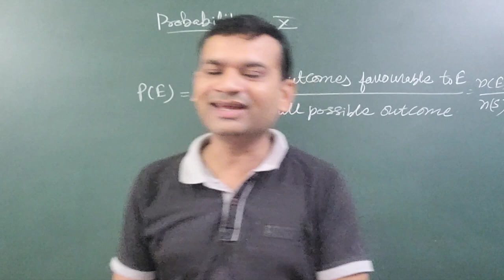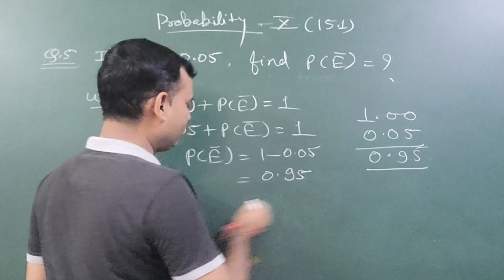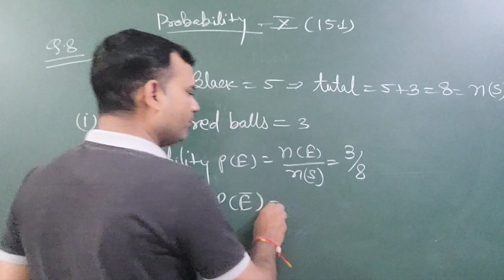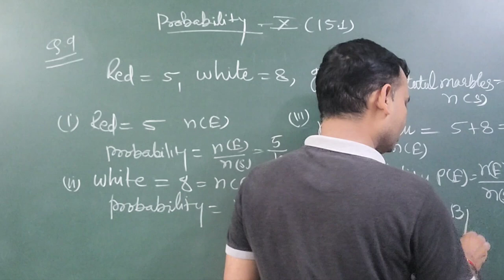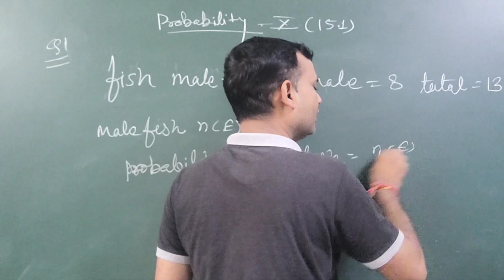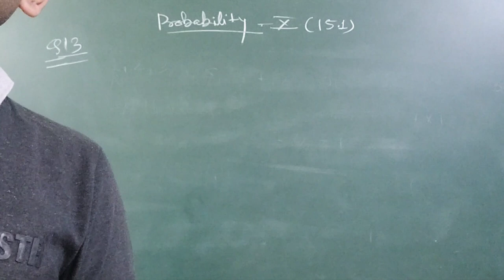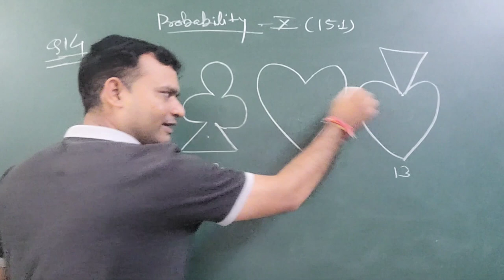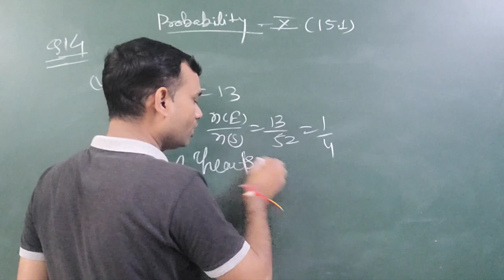Probability | ICSE 10TH | CBSE X |Ch 15 | Mathematics |Q.5 to Q. 14 | NCERT | @ais academy